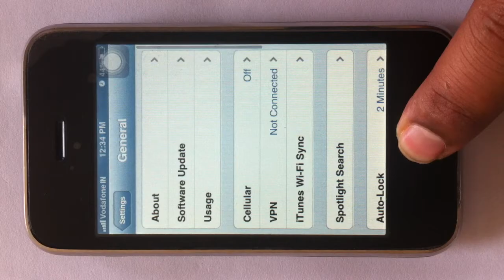How to know the storage space in IPhone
This tutorial shows how to know the storage space in IPhone